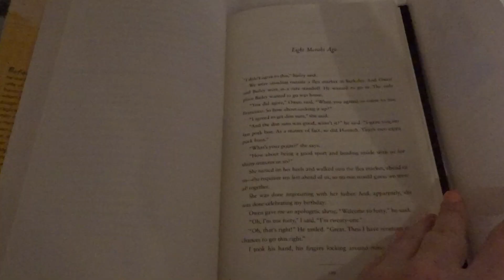florida & the bahamas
on this episode i take on a cruise from nyc to florida and the bahamas! i didn't film much because it was mega windy and i was asleep and watching hgtv for the majority of the trip but it was nice to see the sun :) also i didn't get sea sick yay!